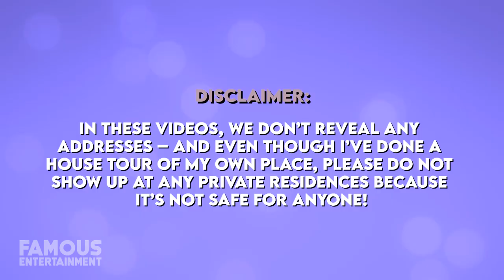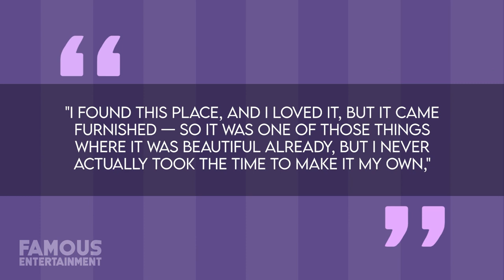Chrishell Stause | House Tour | New $3.3 Million Hollywood Hills Mansion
Selling Sunset star Chrishell Stause has reason to celebrate as she just closed the deal on a new $3.3 million Hollywood Hills home for herself. After her publicized divorce in 2019 she lived in a rented bachelorette pad, which she’s now traded in for the stunning mid-century ranch abode. We’ll check out Chrishell’s new digs, as well as a couple of her former homes – even where she once lived with her ex in Encino. We also found the listings!